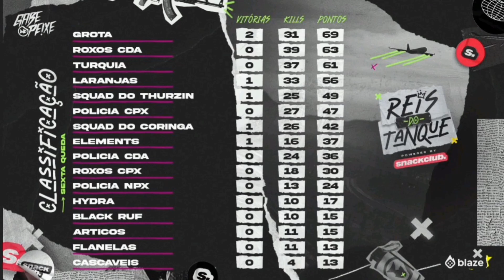MELHORES MOMENTOS DA TURQUIA NO CAMP DO GABE-PEIXE🔥| TICO CLIPS